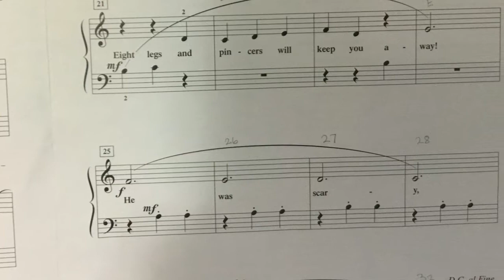Tarantula's Twist by Rebecca A. Pulju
This is a Primary I Federation solo for the 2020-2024 bulletin.

For teachers as you choose music that works for your students:
There is an 8va and a DC al Fine.
This piece is mostly played one hand at a time except for a couple of lines in the middle section.